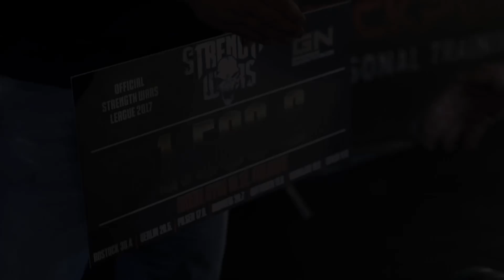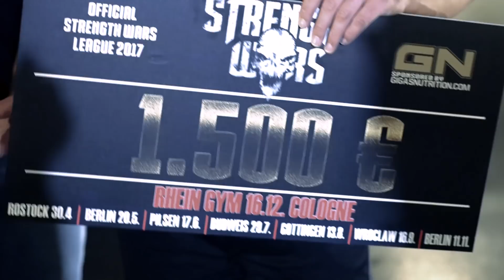Daniele Pauli VS John Gomez - Strength Wars League / 3rd place battle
Daniele Pauli VS John Gomez - which Strength Wars athlete can take the third place - the powerlifting blacksmith from Switzerland or super strong African Rhino from Gambia?
The Strength Wars League 2k17 FINALS are here ladies and gentlemen - Enjoy 8 brutal and intensive battles until the end of 2017

► support STRENGTH WARS and SAVE 10% on every order with code "SW10" (worldwide shipping)

Here we go in Strength Wars League 2k17 3rd Place Final - Daniele Pauli VS John Gomez  with the following run:

Deadlift 240 Kg / 528 lbs - 10 reps
Pushpress  110 Kg / 242 lbs - 10 reps
Squat 210 Kg / 462 lbs - 10 reps
Special THX to RheinGym in Cologne

So you're a tough guy? PROVE IT! Compete in STRENGTH WARS LEAGUE!